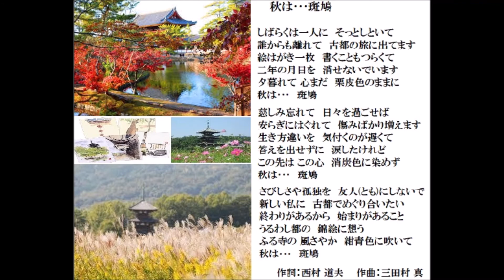オリジナル🎤「秋は･･･斑鳩」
そうだ、奈良へ行こう　じゃないけれど奈良は斑鳩を選びました。しかも斑鳩は秋の季節が秀逸と聞きました。そこからイメージを膨らませました。